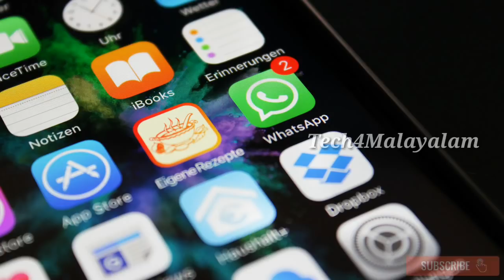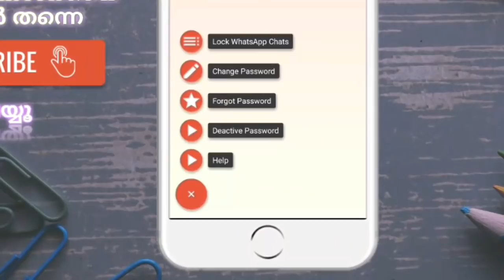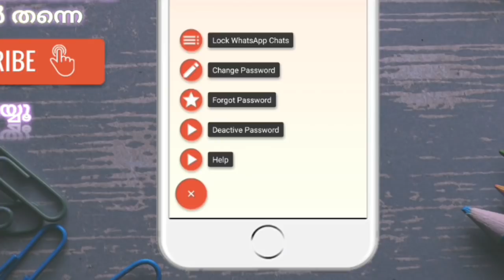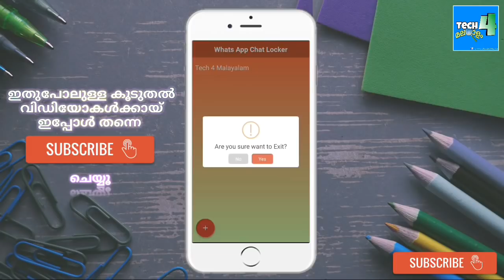WhatsApp Chat Lock Trick , How to lock WhatsApp chats? [Malayalam] [2017]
Hey guys in this video I am going to show you how to lock any personal chat in WhatsApp this is the latest trick and the new one WhatsApp chat lock trick I hope you like this video thank you

©NOTE : All Content used is copyright to Tech 4 malayalam™. Use or commercial Display or Editing of the content without Proper Authorization is not Allowed